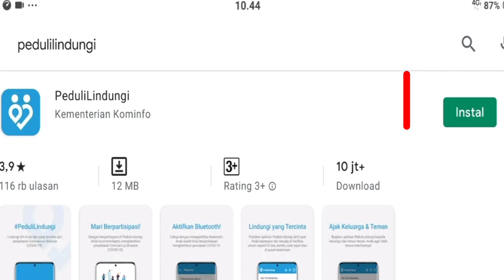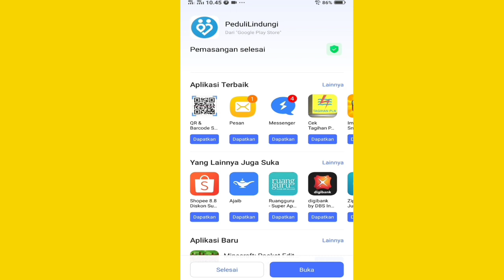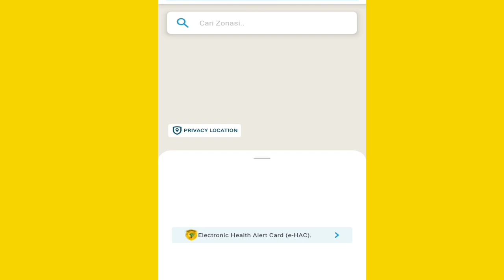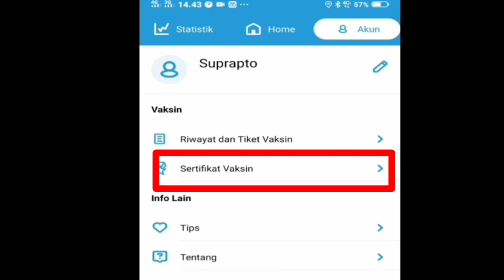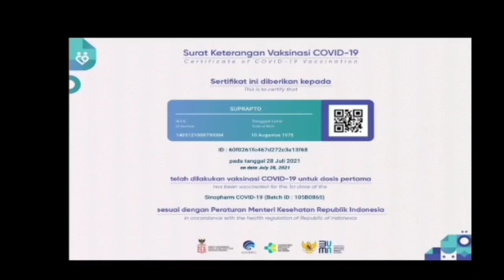Cara Mencari Sertifikat Vaksin Covid-19